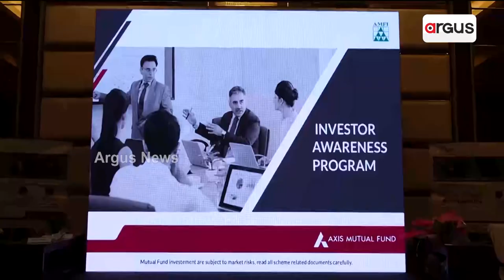ଫାଇନାନ୍ସ ଲିଟରେସି ଫର ୱମେନ କାର୍ଯ୍ୟକ୍ରମ || Financial Literacy || Women Entrepreneurs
ଭୁବନେଶ୍ବରରେ ଆରମ୍ଭ ହେଲା ଫାଇନାନ୍ସ ଲିଟରେସି ଫର ୱମେନ କାର୍ଯ୍ୟକ୍ରମ ।